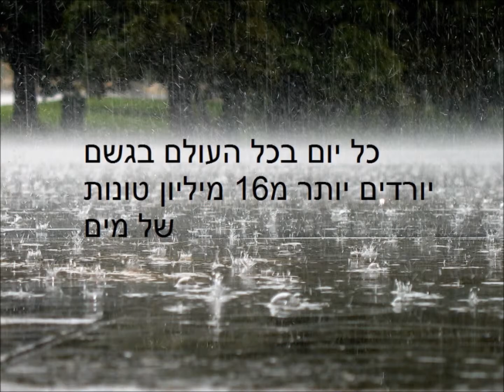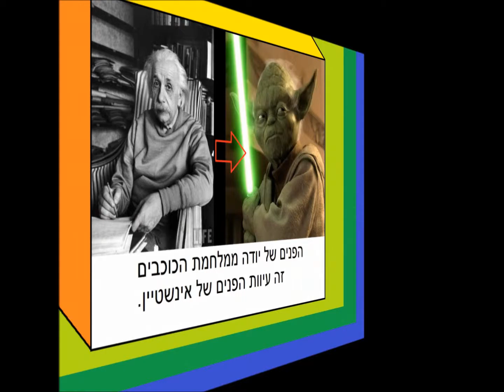עובדות מרחבי העולם ''הידעתם'' פרק 142 HD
The Imperial March from The Empire Strikes Back - John Williams
השיר שמוגן בזכויות יוצרים